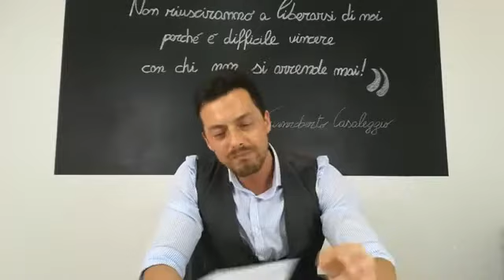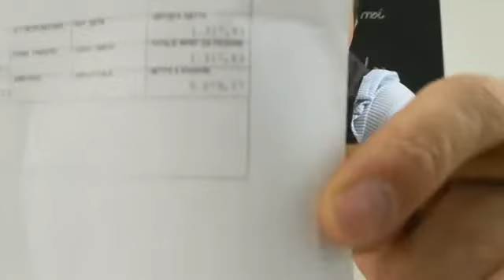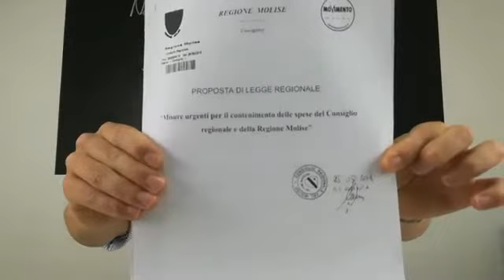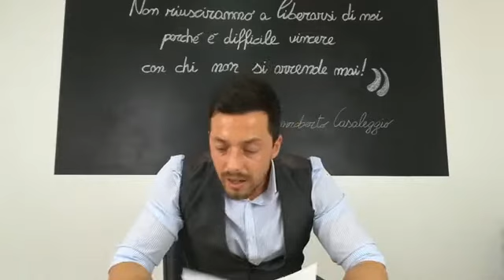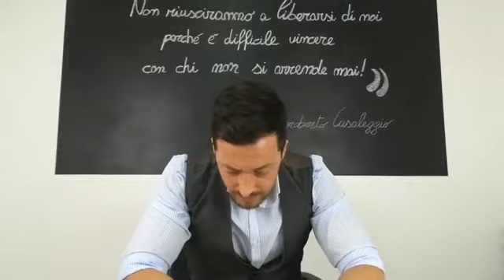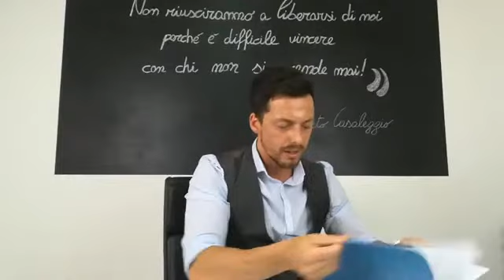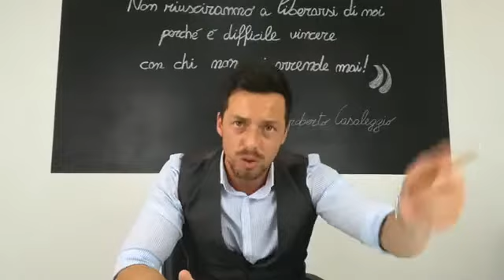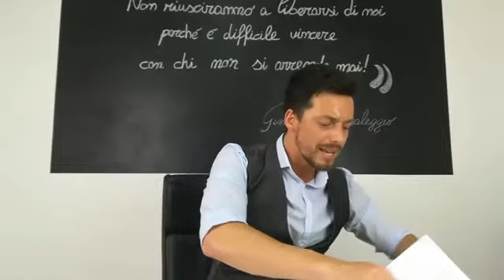Andrea greco stipendio